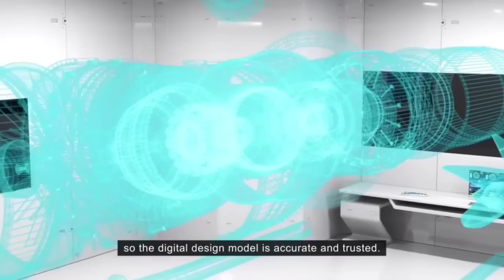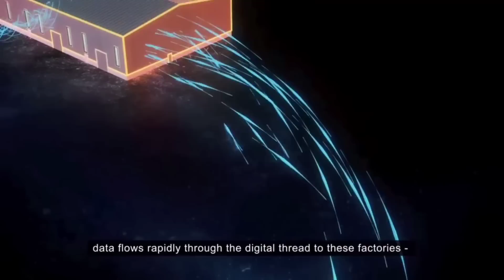😍मौका है मोदी जी हाथ से ना जाने दे वर्तमान भविष्य सब बदल जायेगा!Latest Defence News Updates in Hindi